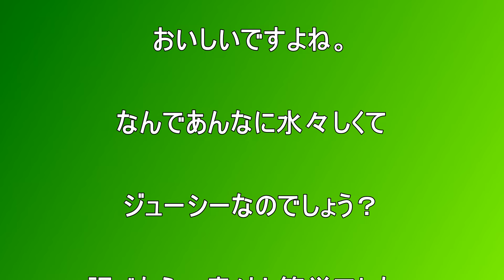【超かんたん】コンビニの野菜スティックを再現してみた Easy cooking convenience store's vegetable sticks